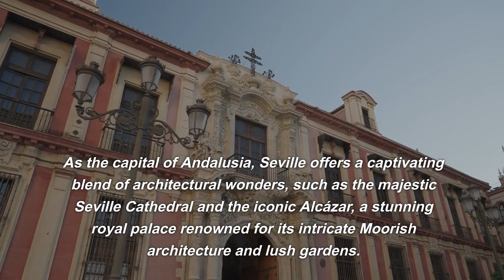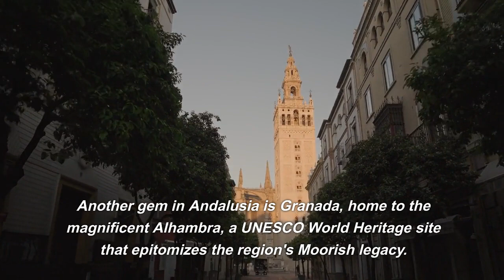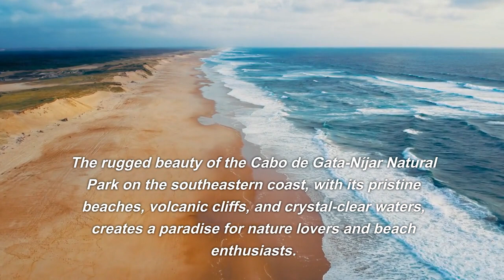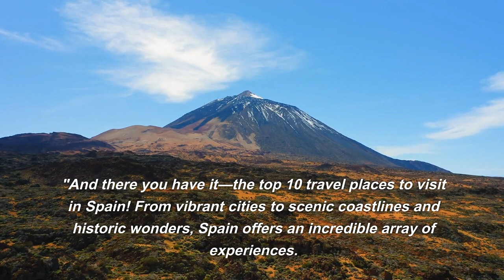Best Place to visit in Spain|Amazing Places to visit in Spain -Travel Video- Krish Net Nature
"Top 10 Travel Places to Visit in Spain",
"Hola, fellow travelers! In today's video, we're embarking on a thrilling journey to the vibrant country of Spain. Get ready to discover the top 10 travel places you must visit when exploring this land of rich history, diverse landscapes, and passionate culture!"